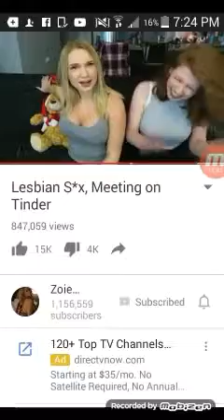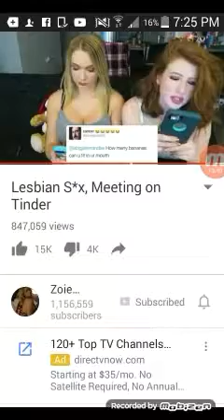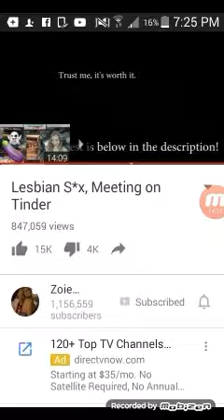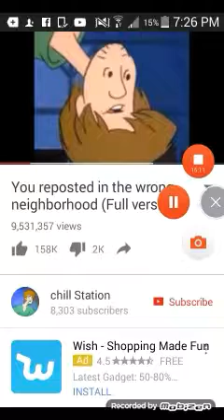Zoie bughers a lesbian exposed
Yep it all true